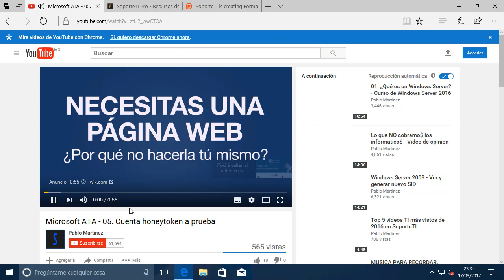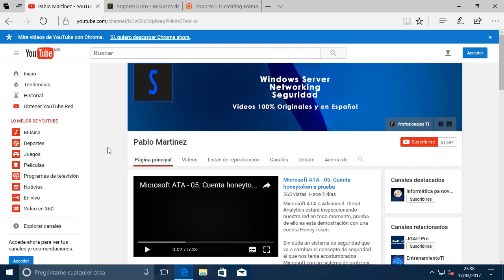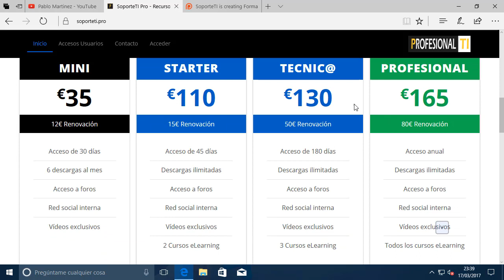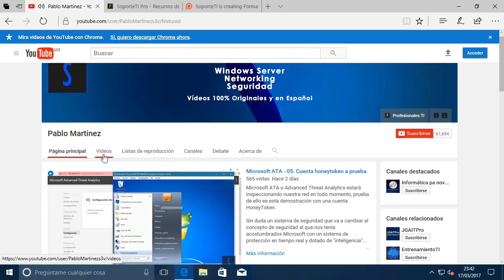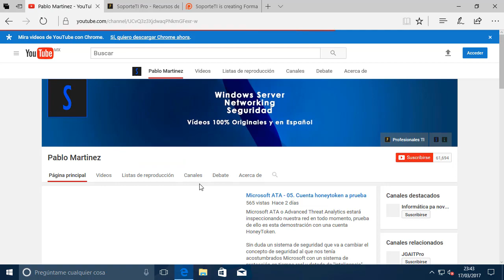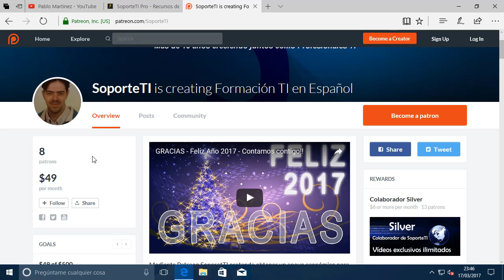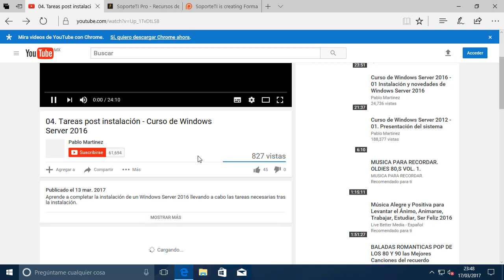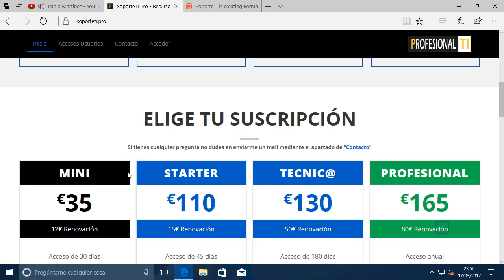Mejorando SoporteTI, TU comunidad TI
Juntos haremos está comunidad mejor, con mejores y más didácticos materiales de formación técnica TI.